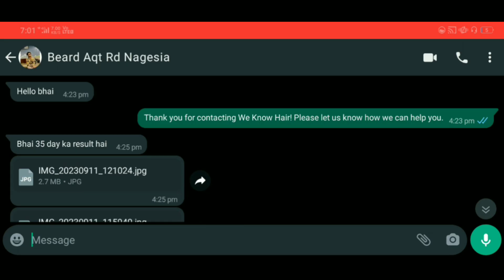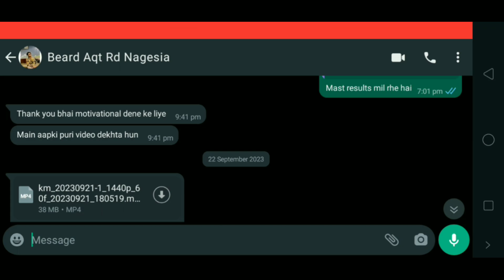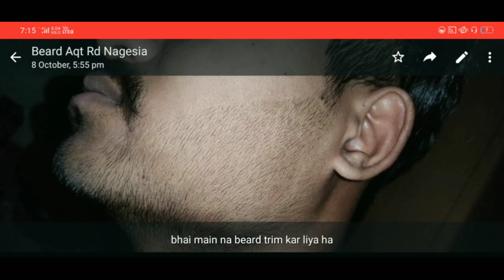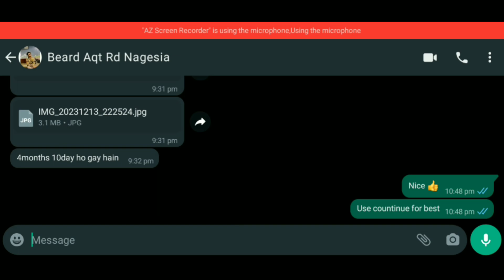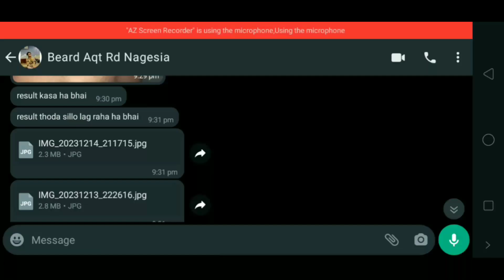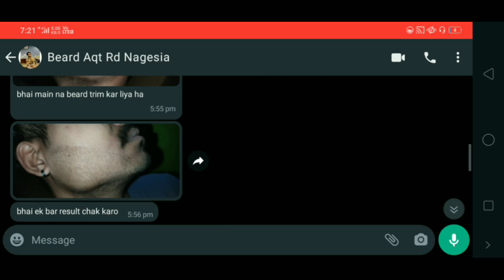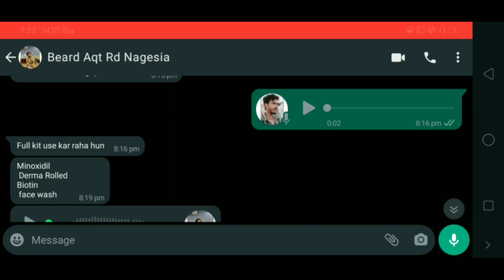BEARD GROWTH || Wow amazing growth 😲 Follow this method || 4 month done with mars minoxidil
(2). Biotin

(4). Vitalizer

(5). Dermaroller

Your quries:-
minoxidil for beard growth
minoxidil before and after
minoxidil beard before after
minoxidil before after
minoxidil journey
minoxidil beard
how to use minoxidil
minoxidil beard journey
minoxidil hair regrowth results
how often should i use minoxidil
how to apply minoxidil
minoxidil side effects
can i shave on my minoxidil beard journey
things to know minoxidil
minoxidil benefits
minoxidil results
minoxidil 5%
How to use mars by ghc minoxidil
Mars minoxidil review
Best minoxidil for beard in india
Side effects of mars by ghc minoxidil
tips for growing beard faster
mars by ghc minoxidil
Mars ghc minoxidil
mars by ghc minoxidil review